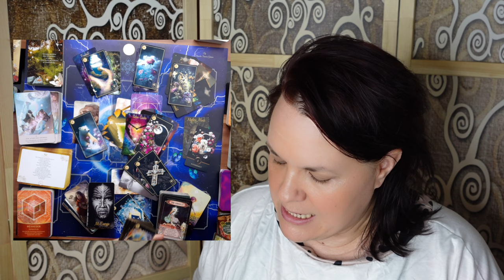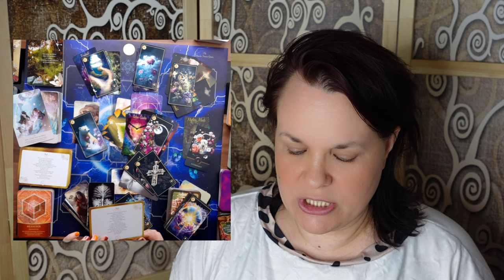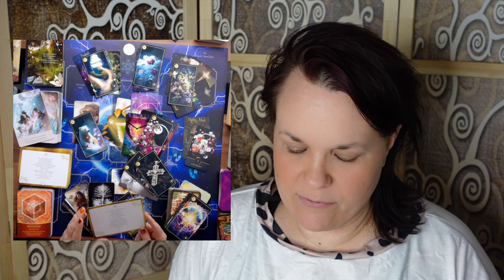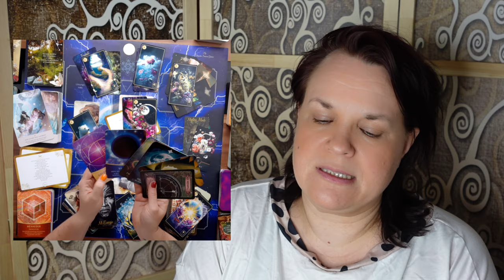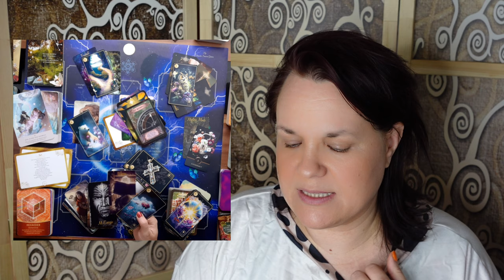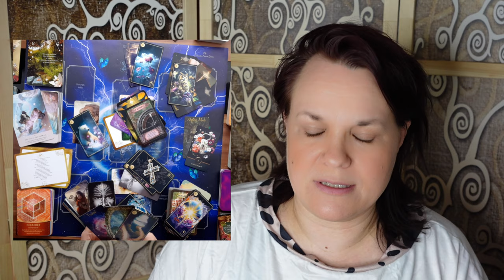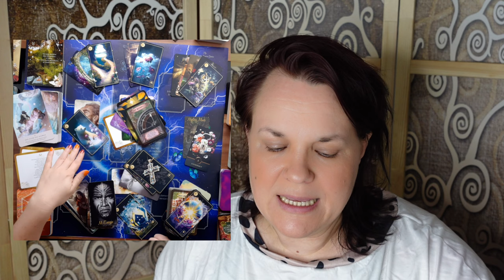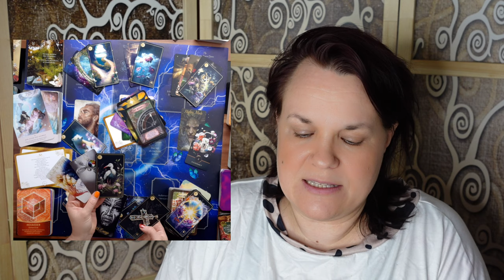Stier 💚♉ WOW diese Info brauchst Du jetzt dringend im Mai (krass)